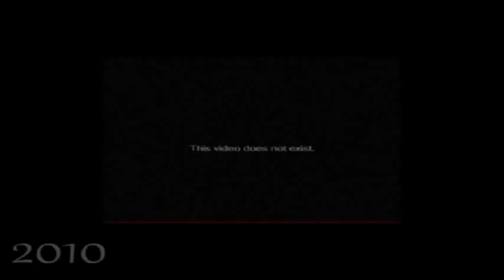ECDX'14 WFTDA Lottery!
The East Coast Derby Extravaganza planning committee orders takeout Chinese food and gets some inspiration from dessert.